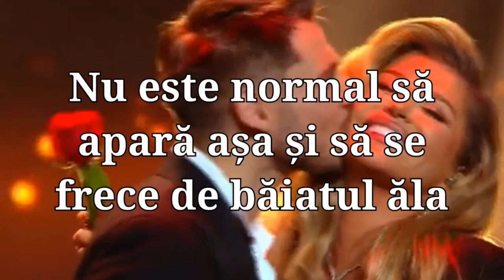Loredana Groza cu sânii la vedere la Xfactor 2020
Loredana Groza cu sânii mai mult pe afară.
Loredana Groza și Adrian Petrache au cântat împreună melodia Efemer în finala X factor 2020
Apariția Loredanei a uimit pe toată lumea, a apărut într-o rochie cu sânii la vedere.
A vrut să șocheze și să câștige prin a se etala mai mult goală pe șcenă.

Finala X factor 2020